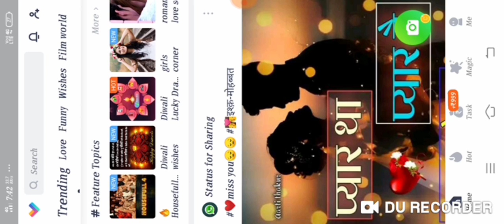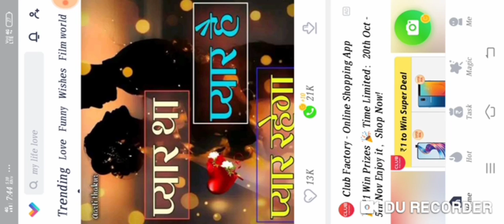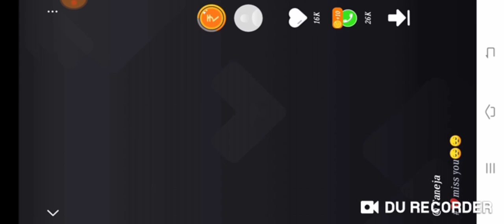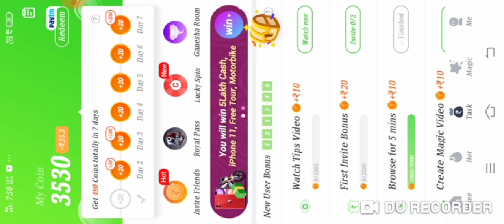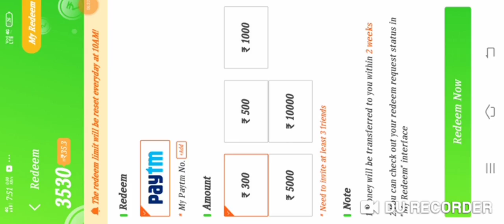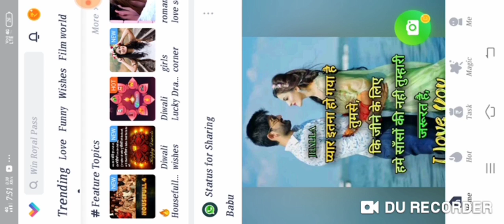BEST APP (#1) for earning Money. 1 Day- Rs1000.😮😮😮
After so many time I have shared my new video. So I request you to-
3)Like the Video(Plzzz🙏🙏🙏)

Here is the download like of this App-

💯 *100% Work* 💯

*Free ₹80 for all Indian*

My CALL OF DUTY imformations-
1)My Id-Ash(AWM)
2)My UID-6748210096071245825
3)My Battleroyle Rank- Elite 1
4)My Multiplayer Rank-Rookie 1🤣🤣🤣(Becaz I not Play multiplayer very much)

Send me request☝️☝️☝️

My PUBG LITE Informations-
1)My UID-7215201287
2)My Solo rank-Platinum 4
3)My duo rank-Silver 4 🤣🤣🤣
4)My Squad rank-Gold 2

Send me request☝️☝️☝️

And watch my Livestreams of Pubg mobile Lite every -SATURDAY or SUNDAY.